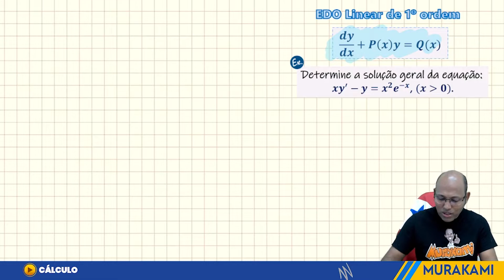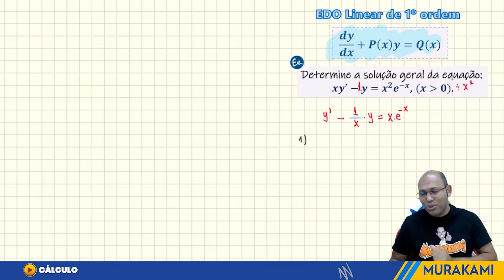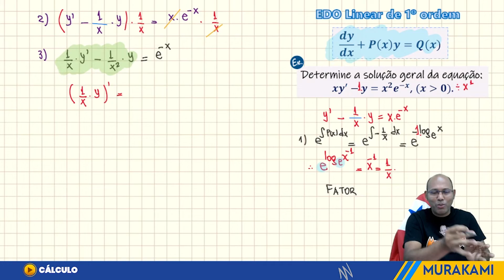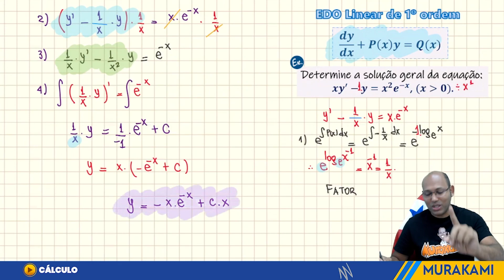Equações diferenciais - EDO linear de primeira ordem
Como resolver uma EDO linear?
Método para solução de uma EDO 1º ordem linear não-homogênea - (Fator de integração):
O lado esquerdo da equação “parece” o resultado da Regra do Produto. ...
Então, multiplicando o lado esquerdo por μ(t) temos:
Resolve se a integral, note que nesta última integração devemos adicionar a constante de integração.

O que é uma equação diferencial linear de primeira ordem?
Equação diferencial linear de primeira ordem

a ordem mais elevada das derivadas de y que figuram na equação. Temos neste caso uma equação diferencial de Primeira Ordem.

Como resolver uma equação diferencial linear de primeira ordem?

Como identificar se é ou não uma equação linear?
Equação linear

É uma equação com uma ou mais variável em que cada variável tem expoente igual a um e não pode existir multiplicação nem divisão entre elas. Assim, ax + by = 0 é uma equação linear, pois a variável é x e o seu expoente é igual a um (x¹) e a variável y também tem expoente igual a um (y¹).

EQUAÇÃO DIFERENCIAL LINEAR DE 1ª ORDEM  EP 23
Equação Diferencial Linear de 1ª ordem
Equações diferenciais ordinárias de primeira ordem
A ordem da mais alta derivada envolvida em uma ED é chamada de sua ordem. No caso de uma ED de 1ª ordem, sua ordem é igual a 1. A equação abaixo é uma EDO de primeira ordem:
4xdydx−2y=x